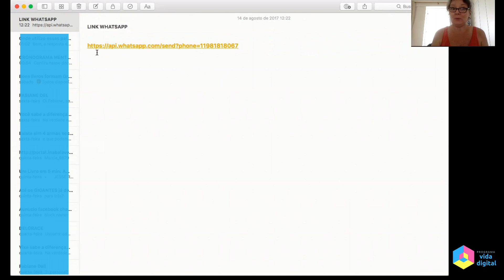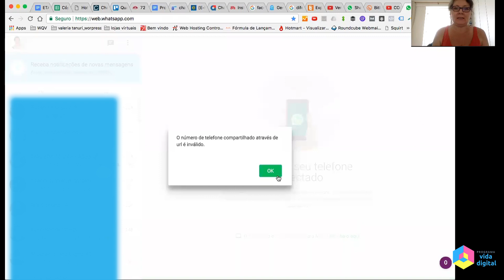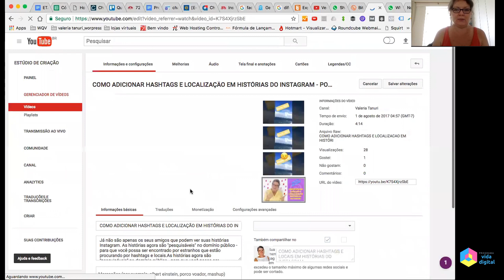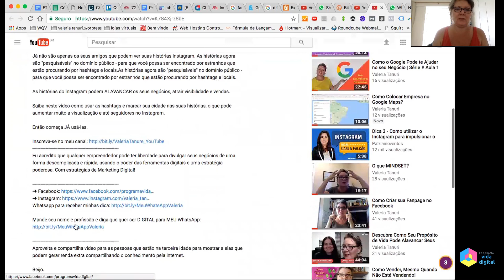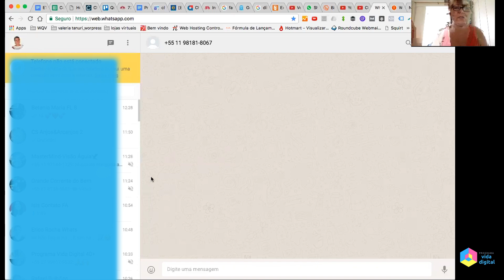Como colocar link direto para seu número no Whatsapp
Neste vídeo eu explico como criar um link direto para seu whatsapp! Saiba como usar o Whatsapp para seu negócio, veja o link que eu citei ⤵️

Você usa o WhatsApp para  seus negócios? Você pode colocar este link nas suas páginas de suporte, de vendas e Landing Pages! 😄

Agora VOCÊ pode colocar um link direto para o seu número de Whatsapp sem que o usuário tenha que adicionar na agenda. Confira no vídeo como usar esse novo recurso poderoso e que pode aumentar a sua captação de leads e alavancar suas vendas 🙂

Eu acredito que qualquer empreendedor pode ter liberdade para divulgar seus negócios de uma forma descomplicada e rápida, usando o poder das ferramentas digitais e uma estratégia poderosa. Com estratégias de Marketing Digital!